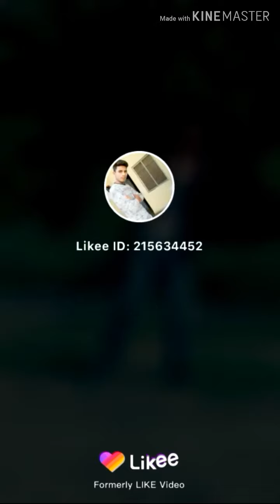Manish rao dance and comedy video dekho aur mauj karo